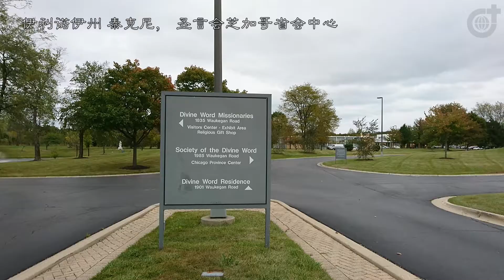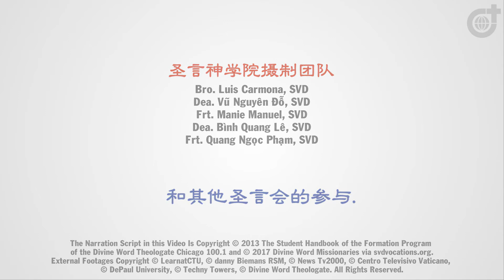[Chinese-Sub] 圣言会神学院 | Divine Word Theologate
[CHI] 爱诺德 ∙ 杨生于公元1875年创建的圣言会 (S.V.D.) 是最大的罗马天主教修会团体之一, 特别专注于福传使徒工作.

芝加哥南部，位于芝加哥大学社区的海德公园. 圣言神学院是圣言会修士们攻读神学教育和职务陶成硕士学位的住所.

[ENG] Founded in 1875 by Saint Arnold Janssen, the Society of the Divine Word, or the SVD, is the largest Roman Catholic order of men that focuses on missionary work.

Located in the neighborhood of the University of Chicago in Hyde Park, south side of Chicago, the Divine Word Theologate is the residence for SVDs who are completing the graduate program in theological education and ministry formation.

Official YouTube Channel of the Divine Word Theologate in Chicago, Illinois.

[SPA] Fundados en 1875 por Santo Arnoldo Janssen, la Sociedad de el Verbo Divino, son también conocidos como Verbitas o SVD, es la orden de hombres Católica Romana más grande el cuyo enfoque es es trabajo misionero.

Localizados en el barrio de la Universidad de Chicago en Hyde Park, sur de Chicago, la residencia del Teologado del Verbo Divino para los Verbitas quienes están completando sus estudios en educación de teología y formación de ministerio.

Canal Oficial de YouTube del Teologado del Verbo Divino en Chicago, Illinois.

[VIE] Dòng Truyền giáo Ngôi Lời (SVD) do Thánh Arnold Janssen sáng lập năm 1875 là dòng tu nam lớn nhất trong số các dòng truyền giáo của Giáo Hội Công giáo.

Thần học Viện Ngôi Lời toạ lạc gần khu vực Đại học Chicago ở Hyde Park, phía nam thành phố Chicago, là nơi ở của các anh em Dòng Ngôi Lời đang học chương trình sau đại học về thần học và mục vụ.

Kênh YouTube Chính thức của Thần học Viện Ngôi Lời tại Chicago, Illinois.